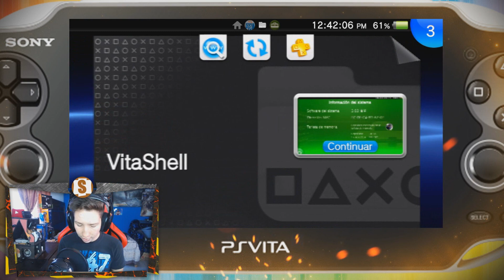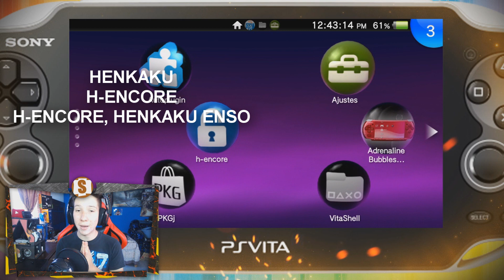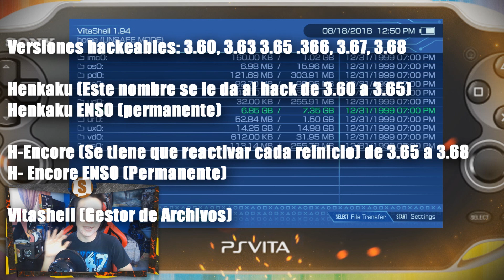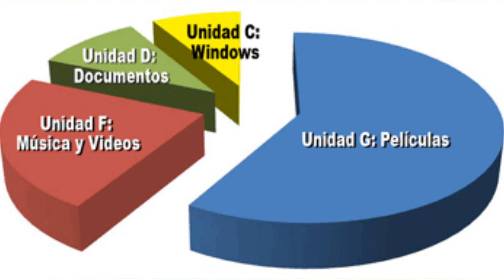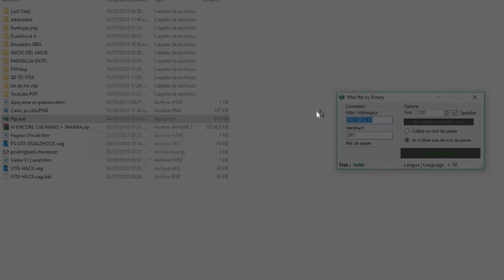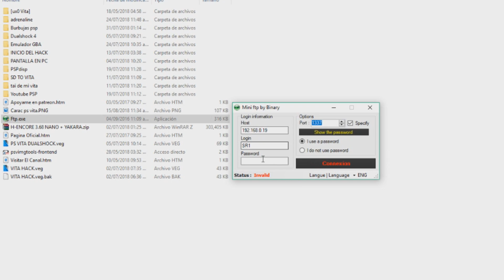Todo lo que tienes que saber sobre el H4ckeo del PS VITA! EL VIDEO DEFINITIVO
Como hackear mi PS VITA? Aquí tendrás la respuesta a muchísimas incógnitas sobre el mundo del Hackeo de la Playstation Vita!
te daré el significado de todas esas palabritas raras!
Video para comenzar con este mundo del Hackeo!:
Saludos mi nano!

*Tarjeta madre Asus M5a97 R2
*Memoria Ram 8GB a 1866Ghz(OC) Kingston Hyper X Fury DDR3
*Audifonos: Astro A50 (1gen) Negros
*Teclado: Alfawise V1 (Mecánico de 750 pesos MXN)